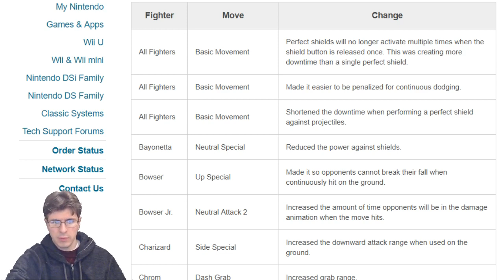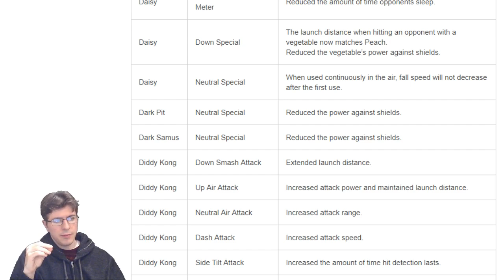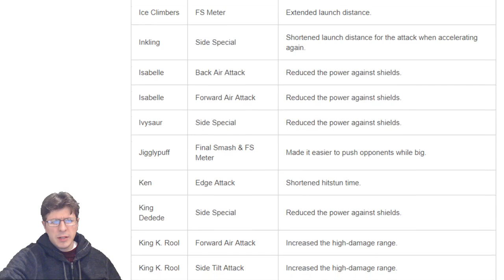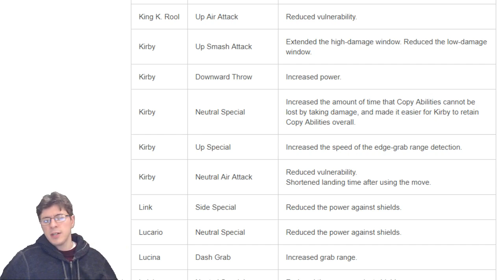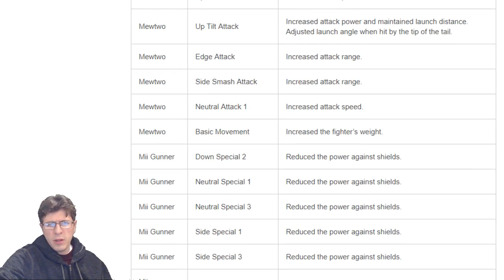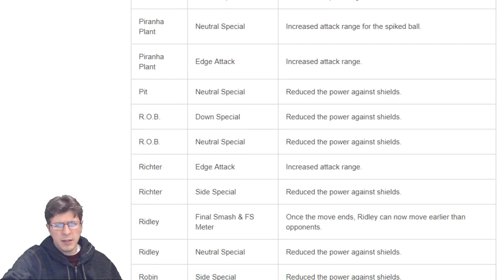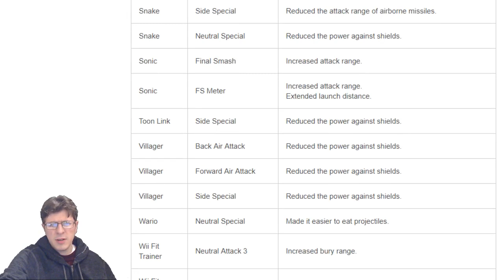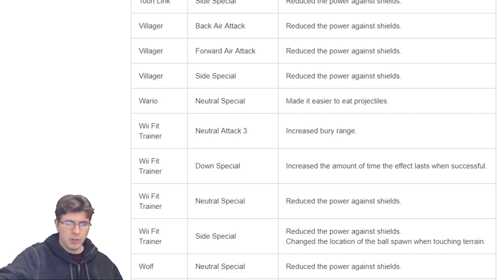Smash Ultimate 3.0.0 PATCH NOTES Explained!